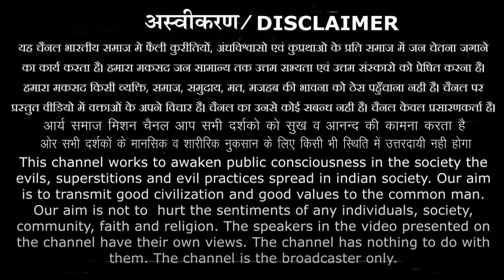हमारे पुराणों में मिलावट की गई \स्वामी सच्चिदानंद जी महाराज \SWAMI SACHCHIDANAND JI MAHARAJ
-अस्वीकरण -
●यह चैनल भारतीय समाज मे फैली कुरीतियों, अंधविश्वासो एवं कुप्रथाओ के प्रति समाज में जन चेतना जगाने का कार्य करता है। हमारा मकसद जन सामान्य तक उत्तम सभ्यता एवं उत्तम संस्कारो को प्रेषित करना है। हमारा मकसद किसी व्यक्ति, समाज, समुदाय, मत, मजहब की भावना को ठेस पहुँचाना नही है। चैनल पर प्रस्तुत वीडियो में वक्ताओं के अपने विचार है। चैनल का उनसे कोई सबन्ध नही है। चैनल केवल प्रसारणकर्ता है।
●राष्ट्र के प्रति जागरूक करना,वैदिक संस्कृति ,आर्य समाज के प्रचार व प्रसार के कार्यक्रम।
●वैदिक प्रचार, राष्ट्र रक्षा व निर्माण ,भारतीय संस्कृति, ऋषियों द्वारा दिए गए ज्ञान व संस्कारो को समर्पित।